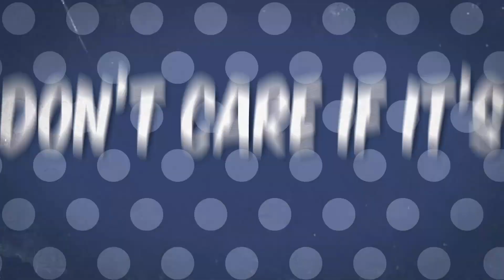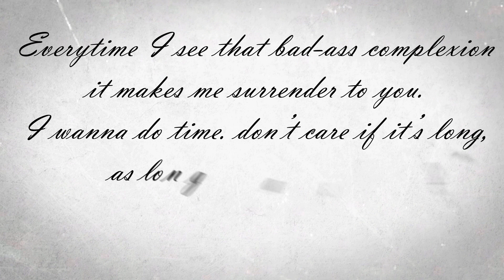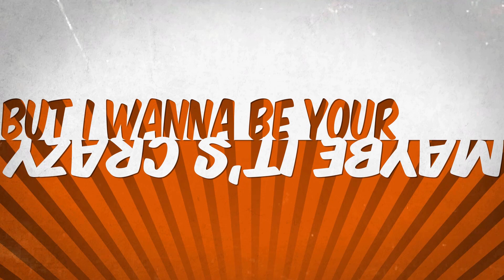Emmaly Brown - Double Trouble (Official Lyric Video)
Double Trouble is a independent released track by Emmaly Brown.

Music & Lyrics by: Emmaly Brown, Big Dawg & Pors for NAP MUSIC & B@M-RECORDS